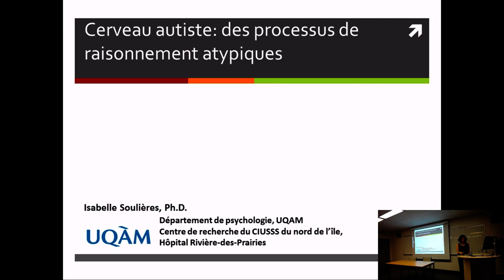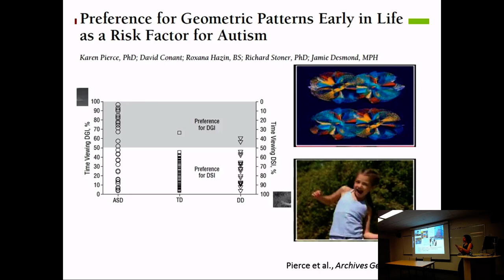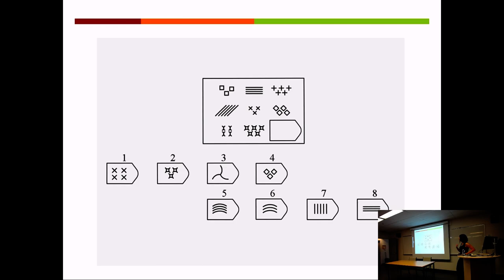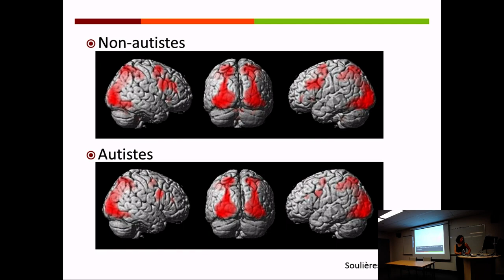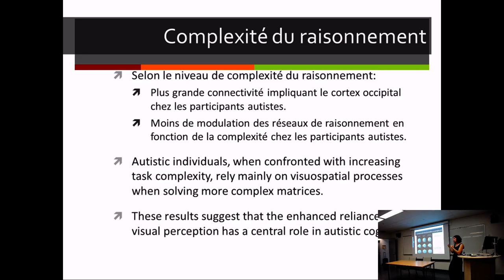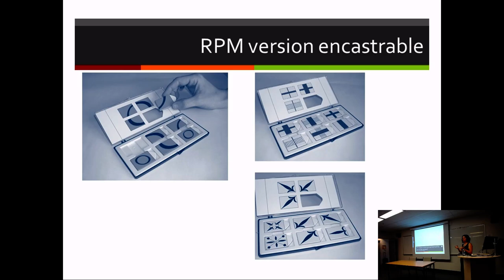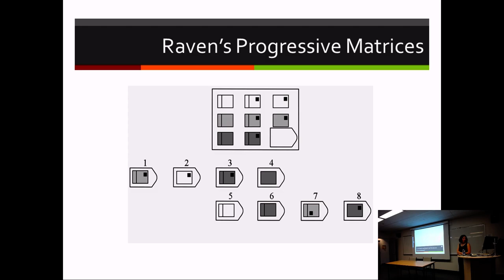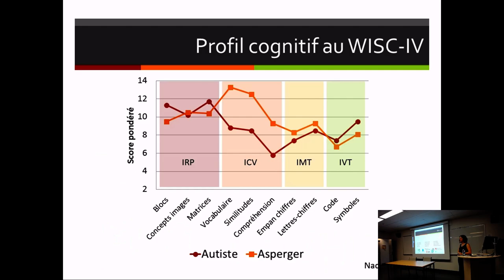2016 09 23 - Isabelle Soulières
Cerveau autiste des processus de raisonnement atypiques